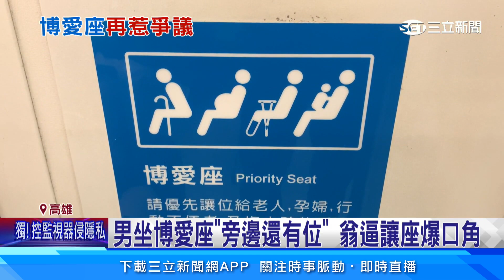男坐博愛座「旁邊還有位」 翁逼讓座爆口角│94看新聞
友邦連結區
◎ 訂閱【三立新聞網】最新影片搶先看